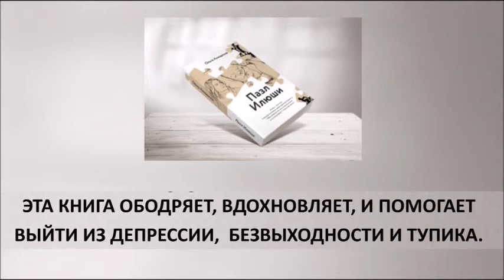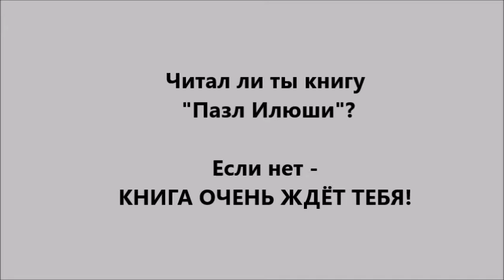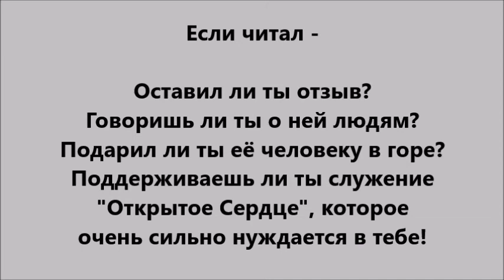ЦЕННОСТЬ КНИГИ "ПАЗЛ ИЛЮШИ" | Автор: Ольга Анищенко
Ольга Анищенко - автор книги "Пазл Илюши" и основатель служения "Открытое Сердце"
Ссылка на русскую книгу "Пазл Илюши":